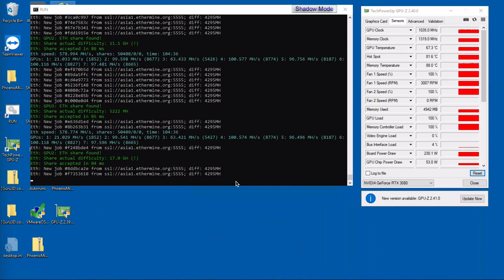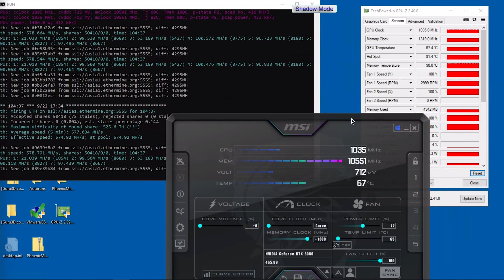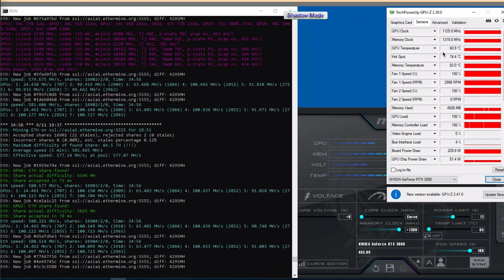Gigabyte RTX 3080 TURBO 10G | Thermal Pads Replacement - Fix RTX 3080 Memory Temperatures for Mining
Gigabyte RTX 3080 TURBO